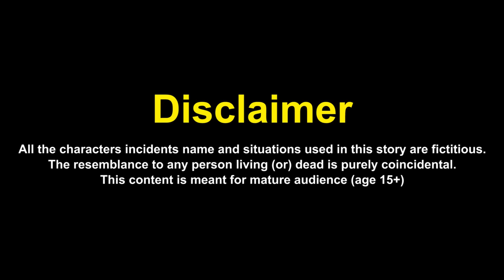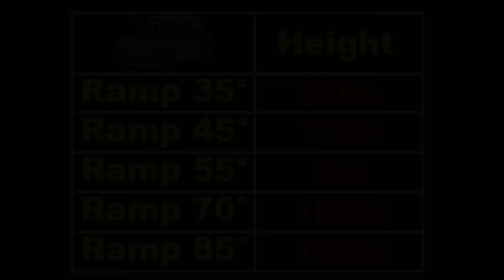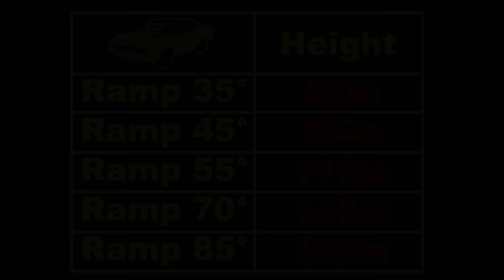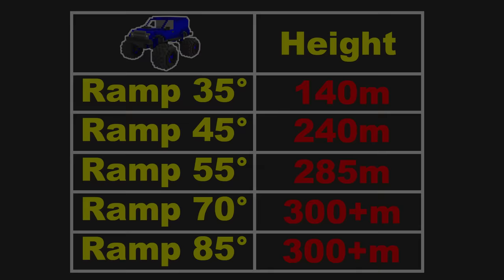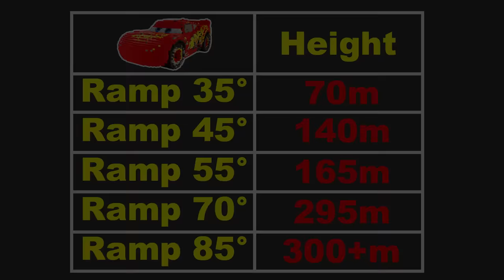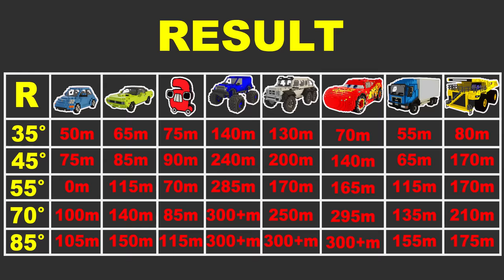Which Ramp gives Highest Jump? - Teardown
Which Ramp gives Highest Jump in Teardown. Wow, how people love to watch videos with ramps, such videos are gaining great popularity on the Internet. In this video big & small cars will jump over the ramp to a height, they need to jump higher than others and set a record in game Teardown. Different cars will pass these tests: small cars, Lightning McQueen, monster trucks, Alphabet Lore Cars, big cars and others. Let's take a look Which Ramp gives Highest Jump for cars.

Used Music:
1. El Secreto - Yung Logos
6. That's What It Takes (Instrumental) - NEFFEX